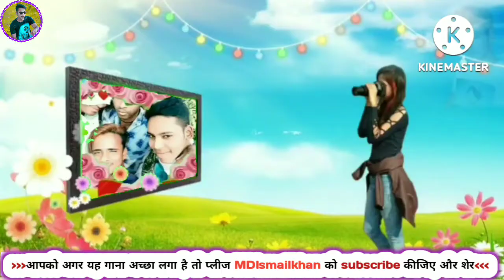𝐒𝐮𝐫𝐣𝐚𝐩𝐮𝐫𝐢 💔💘 Farmaish !! Sahab Babu || shayari Surjapuri !! 𝐒𝐮𝐩𝐞𝐫 𝐡𝐢𝐭𝐬 subscribe ismail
Surjapuri shayari

 Bewafa Sukh

Japdi shayari

surjapuri funny

shayari Surjapuri

desi Shayari

 Surjapuri good

 shayari Surjapuri

 language shayari